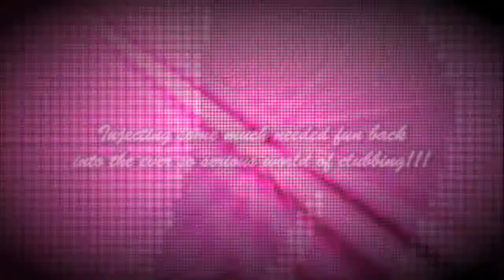Kitchen Disko London Launch Party This Saturday @ Grind, London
KITCHEN DISKO - London Launch Party!
Saturday 23rd March / 6pm - 4.30am
FREE Entry B4 11PM / £7 After.

Having already firmly established themselves on the English Riviera down south throwing fun filled parties with some off the wall guests & artists such as: Dirty Sanchez Live, The UK's No 1 Prodigy tribute band & electro badman Calvertron, all backed up by a soundtrack of quality house music from DJ's such as Brandon Block, Vicky Devine & many more gracing the decks!

They are now moving the party to London on Sat 23rd March & looking to bring some of that very magic & hedonistic attitude to the capital in this 10 hour+ session of underground house!

Kitchen Disko
' Injecting some much needed fun back into the ever-so serious world of clubbing'

▬▬▬▬▬▬▬▬▬▬▬★ ARTISTS ★▬▬▬▬▬▬▬▬▬▬▬▬

Deep, Funky, Tech, Progressive House.

NICK COLES - Trackitdown
TOBIE ALLEN - Bootleg Social
DEAN ANTHONY - Housepital Records, Kidology
Hashimi & Manley
Gav Quiet
Sheldon
Matt Brawn
Rob Oxley & friends!
Drew Wells

KITCHEN DISKO DECOR THROUGHOUT!
FREE KITCHEN DISKO CD FOR EVERYONE!
EXCLUSIVE KITCHEN DISKO LAZER SHOW!

▬▬▬▬▬▬▬▬▬▬★ TICKET INFO ★▬▬▬▬▬▬▬▬▬▬▬

AFTER MIDNIGHT ► { £7 } / FREE ENTRY BEFORE!